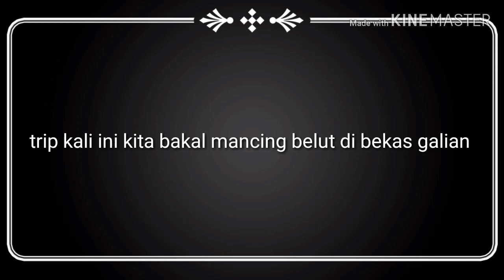Strek blut di bekas galian di pingiran sawah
Kali ini saya mancing belut lagi tapi kali ini kita mancing di bekas galian / irigasi yg air nya sudah kering pada trip kali ini  beberapa belut pun kami dapatkan  hinga sore hari kami dapat banyak belut mancing belut kali ini sangat mantap .